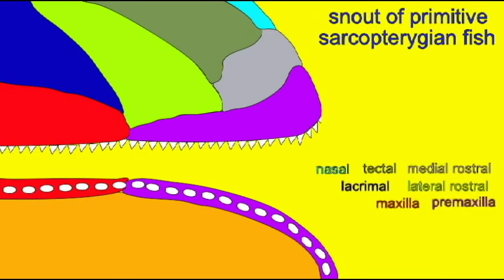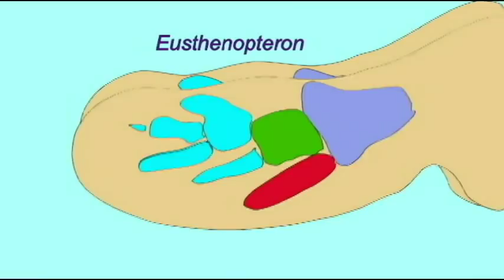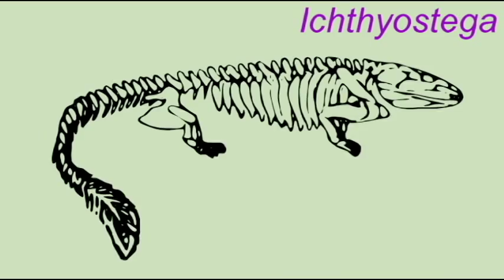PLJOURNAL7: HUMAN ANCESTORS IN THE DEVONIAN PERIOD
HUMAN ANCESTORS IN THE DEVONIAN PERIOD